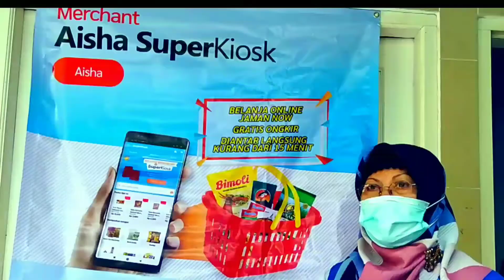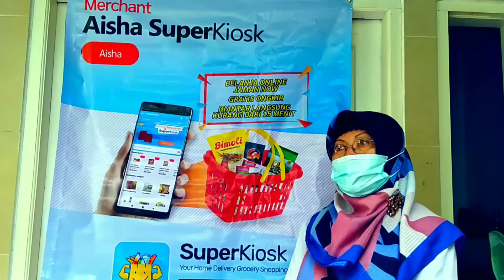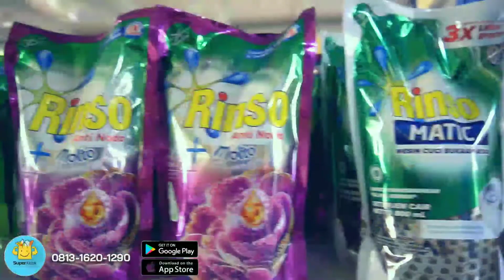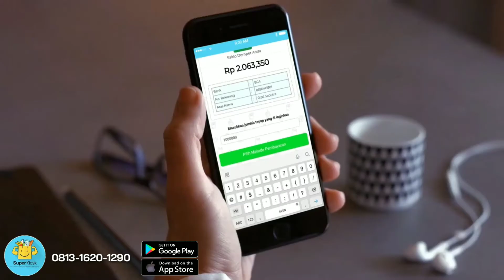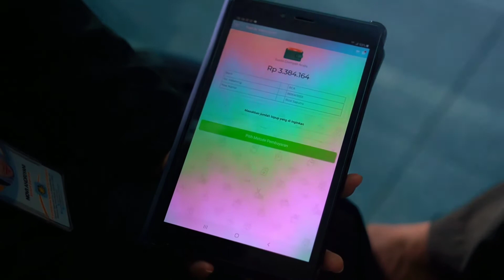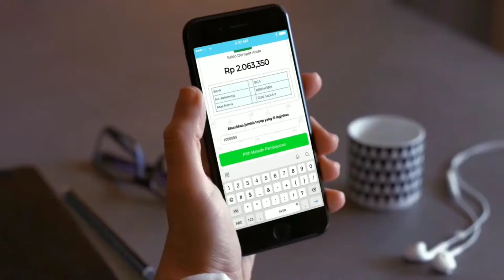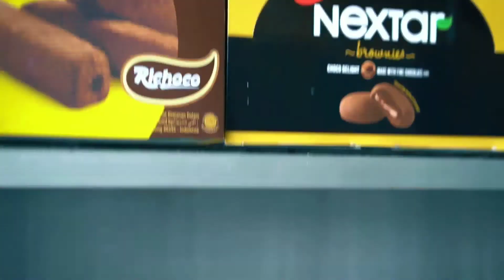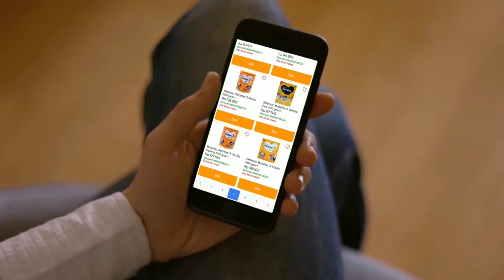Grand Opening SuperKiosk Griya Depok Asri | Merchant Aisha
SuperKiosk adalah franchise usaha retail modern sekelas mini market yang menjual kebutuhan sehari-hari untuk masyarakat umum yang tinggal di perumahan atau apartemen dengan menggunakan media Aplikasi Smartphone Android ataupun iPhone.